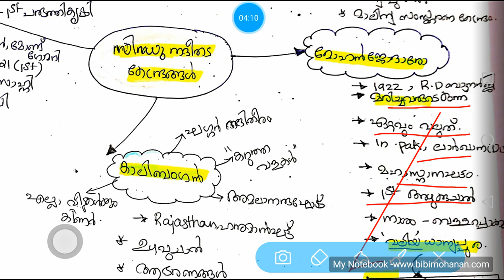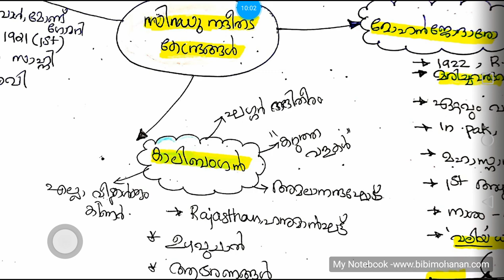Important Indus Valley Civilization Centres/ സിന്ധു നദീതട കേന്ദ്രങ്ങൾ /VEO 58